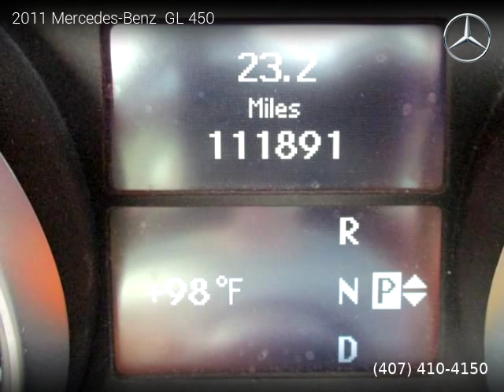2011 Mercedes-Benz GL 450 - Orlando Car Deals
8900 S Us Highway 17/92

2011 Mercedes-Benz  GL 450

111,861 miles, Automatic, SUV, AWD: All Wheel Drive, 4 doors, 8 cylinders, Gasoline, MPG City 13 and 18 in Hwy.